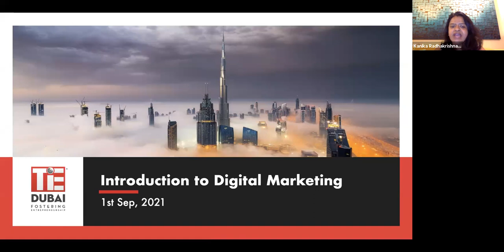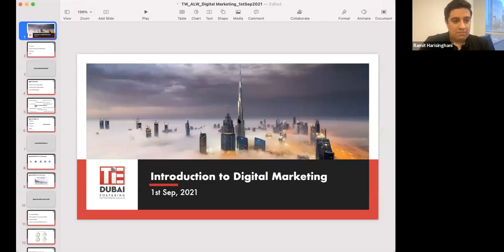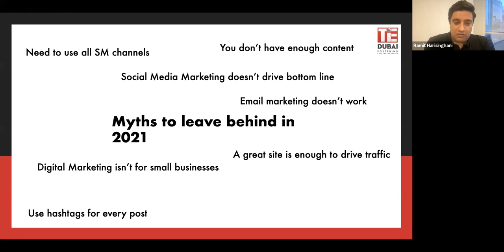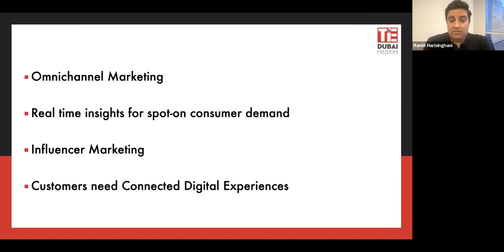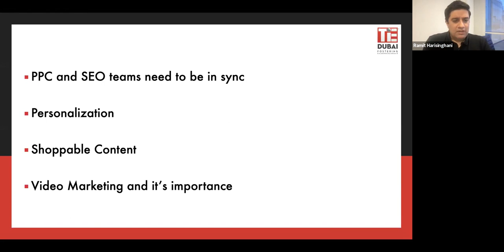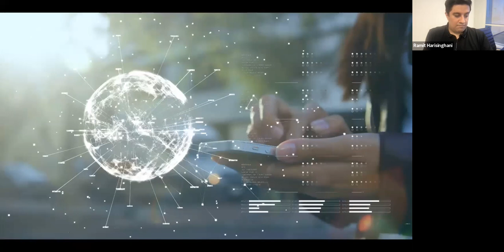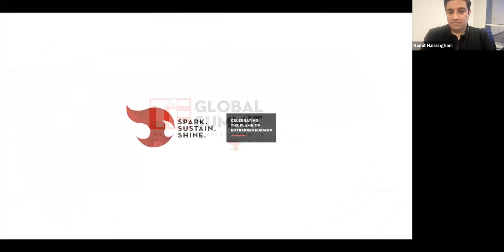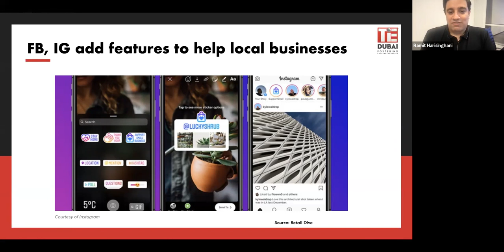TiE Women - ALW 3 - Introduction to Digital Marketing Planning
In the 3rd session of Active Learning Workshop Ramit Harsinghani - General Manager, MENA - b8ta will facilitate Introduction to Digital Marketing Planning:

- Insights into the top trending Digital Publishing Platforms
- Consumer Marketing & Driving Engagement
- Personalized marketing and creating memorable content
- Omnichannel Strategy- combining digital with physical
- Social Media and Influencer Marketing